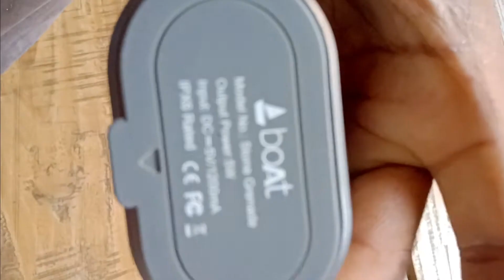boat stone granade repaire | how repaire at home boat stone granade sound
Hi I am pushpendra singh this channel give some entertain people and educate many more like study and other Cotent was not heart any one